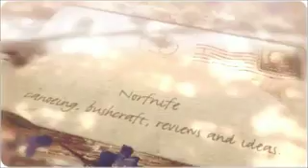Wilderness canoe trip part 4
The final installment in this series, more on the way.